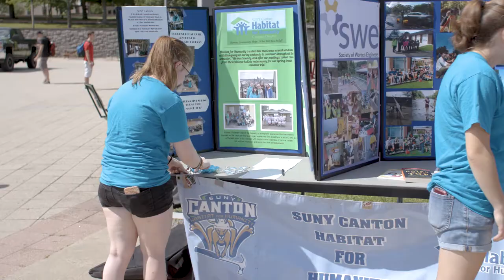Carnival of Clubs